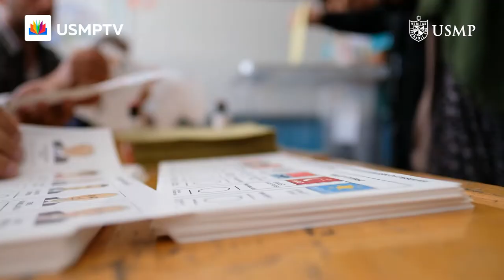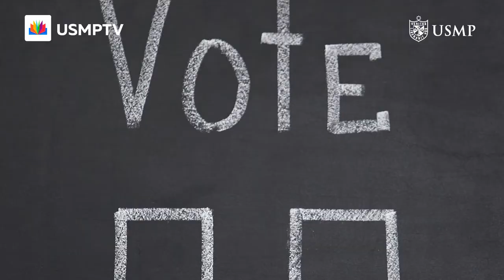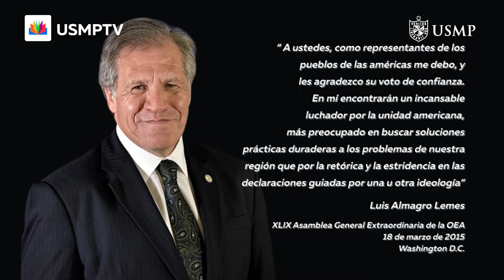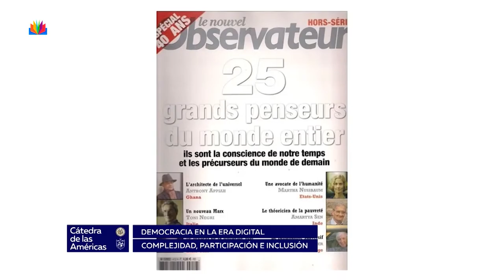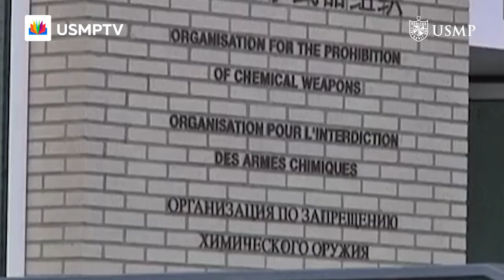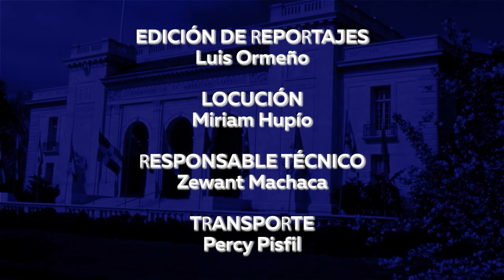Conoce más sobre la Cátedra de las Américas, una lección de democracia